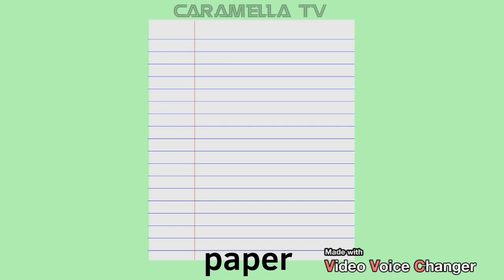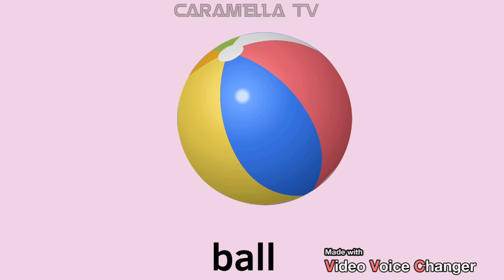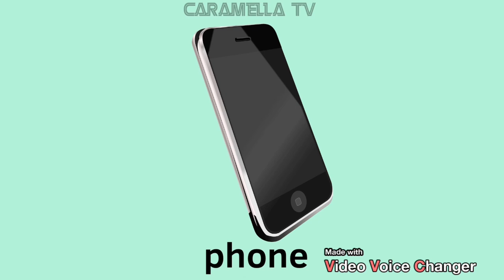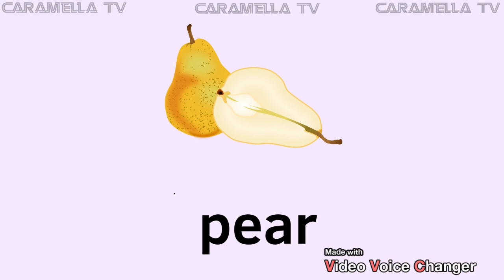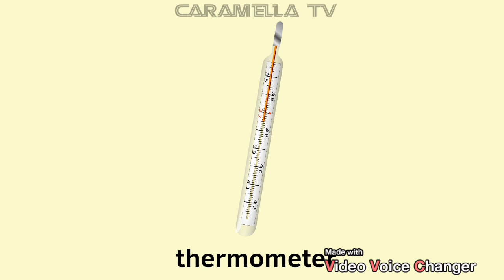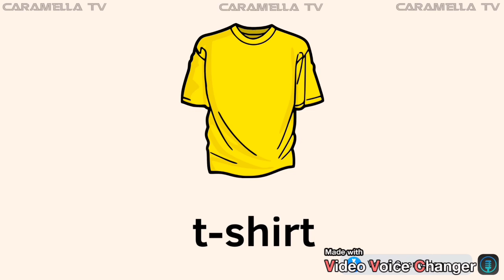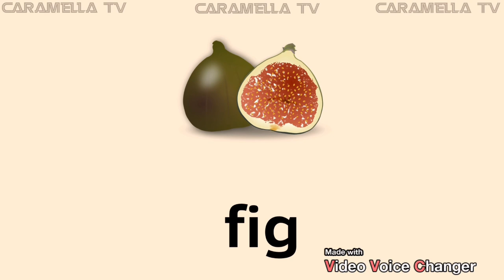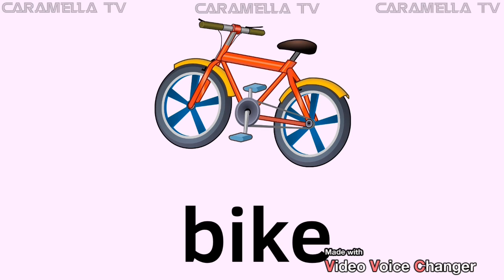English vocabulary for preschoolers @caramellatv9149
Learn English vocabulary @caramellatv9149